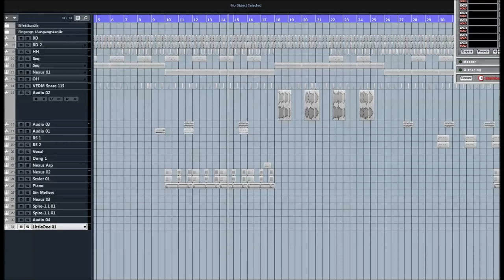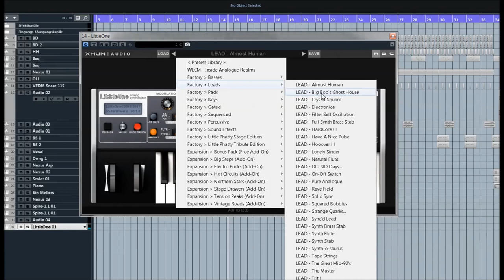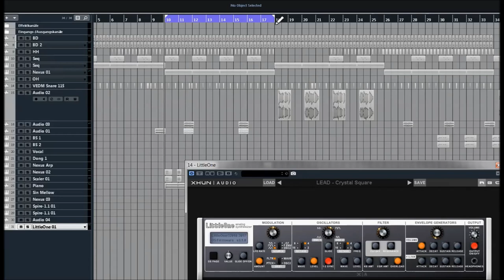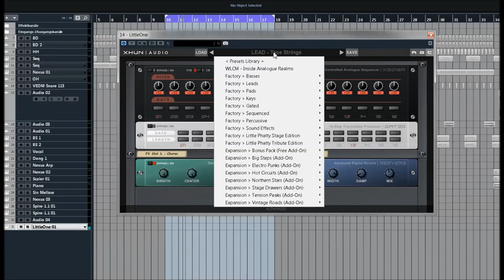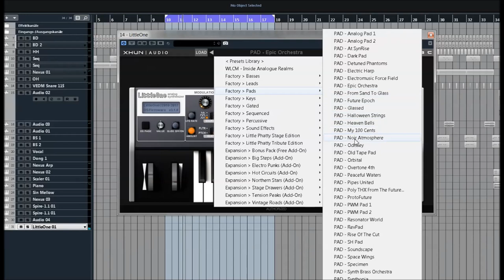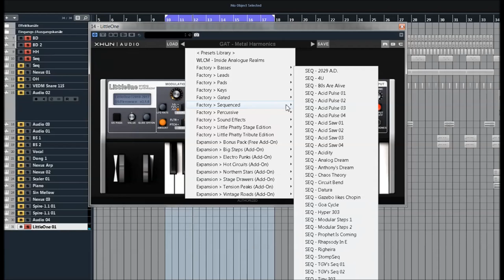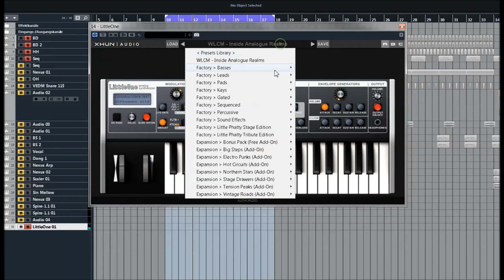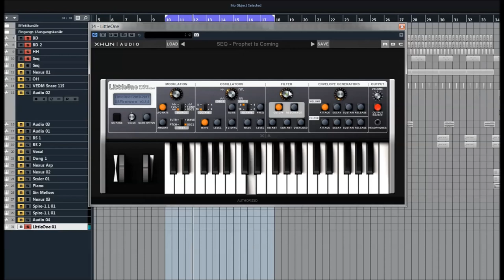Xhun Audio | LittleOne V 3.1 | Presets Preview (2019)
LittleOne is a faithful software emulation of one of the most legendary and appreciated hardware analog synthesizers, compact in design but also extremely powerful and expressive.

In addition to an accurate re-creation of the original signal path, every single component inside LittleOne (oscillators, filter, envelopes, etc.) prove the same original architecture, frequency response and operative range of its analogue hardware counterpart, producing a deep, rich and warm sound.

Accede all the advanced features like the alternative modulation sources/destinations, set the velocity to control the filter cutoff, extend the pitch bend range, select the MIDI input channel and much more - all from the operating system led display
Including XSQ16A unit (rack), a monophonic 16-step analogue sequencer

Short Preview:
00:00 Basses
03:37 Leads
07:32 Pads
09:27 Keys
11:30 Gated
12:02 Seq